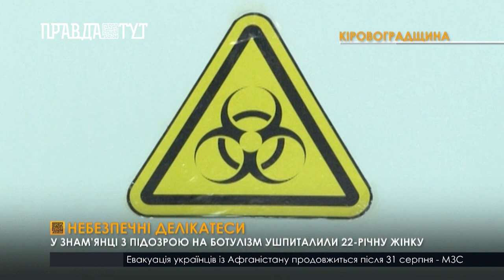У Знам’янці до лікарні з підозрою на ботулізм потрапила 22-річна жінка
Близько 2 тижнів тому жінка придбала копчену рибу в місцевому супермаркеті. Уже надвечір після трапези відчула себе кепсько. В жінки різко погіршився зір та почало двоїтися в очах. Попри погане самопочуття, по допомогу до лікарів жінка звернулася тільки вчора. Її ушпиталили до інфекційного відділення Знам’янської лікарні. Остаточний діагноз фахівці лабцентру оприлюднять впродовж 3 діб. Наразі в супермаркеті, де купувала морепродукти жінка, проводить перевірку Держпродспоживслужба.